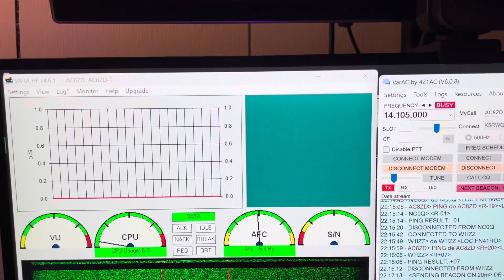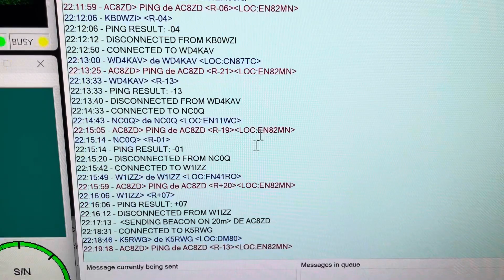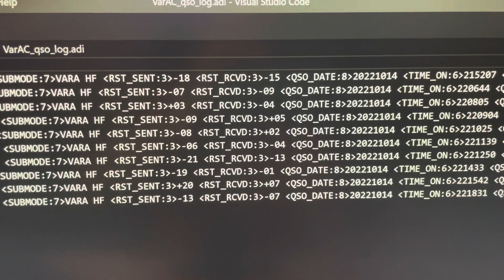VarAC a quick ping contact.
Showing the simple mode of varac where you can ping and make a contact. It’s not as fast as ft4 or ft8. You can also chat with people with this program as well. I don’t demo the chat feature here just the ping.